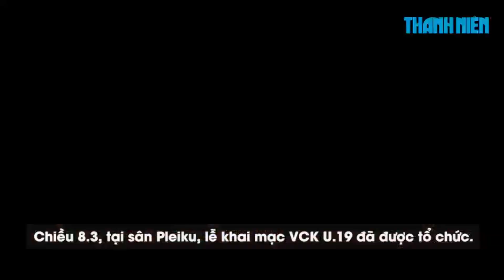Chiêm ngưỡng vẻ đẹp của Pleiku từ trên cao trong ngày khai mạc giải U19 Quốc gia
Lễ khai mạc VKC U.19 Quốc gia 2019 diễn ra vào chiều 8.3. Sau đó là trận đấu hấp dẫn HAGL đánh bại Viettel 1-0.

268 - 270 Nguyễn Đình Chiểu, Phường 6, Q.3, TP HCM